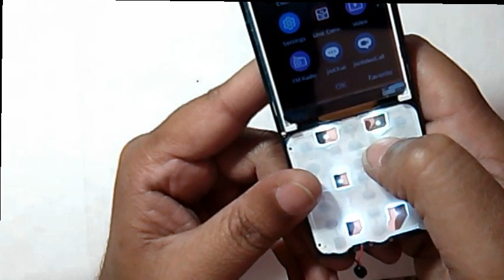4 Pin microphone की जगह 2 Wire Universal Microphone कैसें लगाए | Jio F220B 2 wire mic solution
4 pin microphone की जगह 2 Wire Universal Microphone कैसें लगाए | Jio F220B 2 wire mic solution
jio f220 mic jumper
jio f220b mic solution
jio f220b main mic jumper
jio f220 b universal mic
microphone

      _-' MY'-._    _.._
'._/| *INDIA*     ''. ;'-